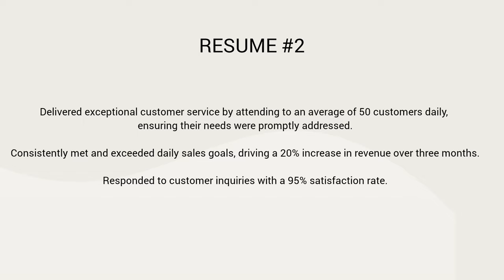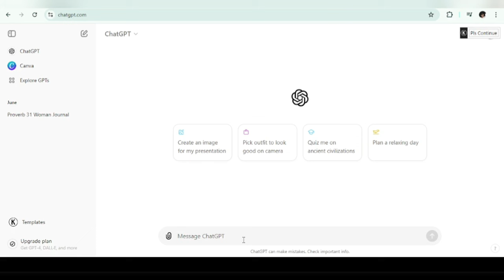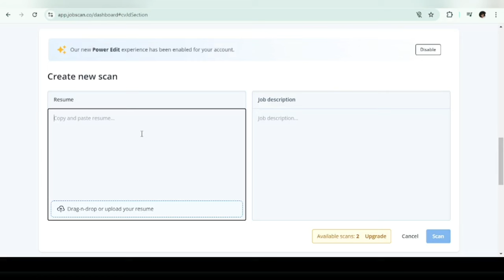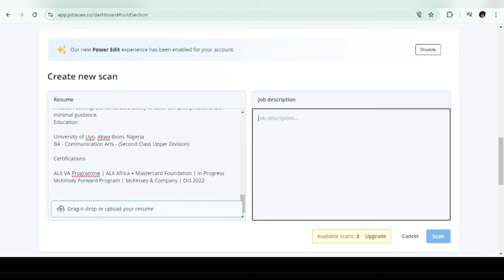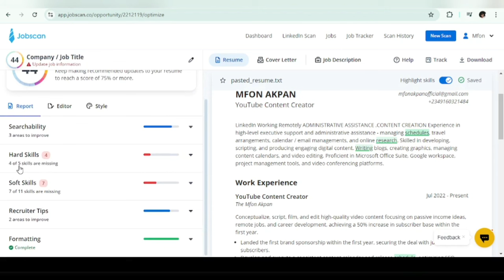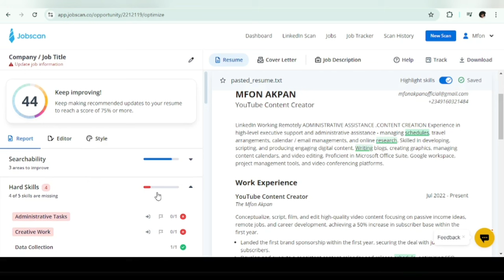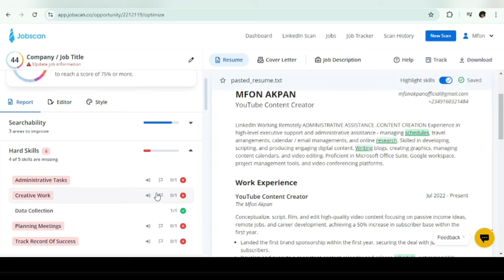How to Write an ATS-Friendly Resume | Increase ATS Score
Are you tired of applying for jobs but not hearing back? It could be because your resume isn't passing through the ATS (Applicant Tracking System). In this video, I'll show you step-by-step how to make an ATS-friendly resume that increases your chances of getting noticed by recruiters.

✅ Learn what an ATS is and why it's critical for modern job applications
✅ Discover the key elements that make a resume ATS-compliant
✅ Find out the best practices for formatting, keyword optimization, and avoiding common resume mistakes
✅ How to increase ats score of resume and how to check ats score of resume

Ignore these :)
How to Make an ATS-Friendly Resume, Ats canada, ats score, best ats,application tracking system resume, website to check ats score of resume,where to create ats friendly resume, how to convert resume to ats format,